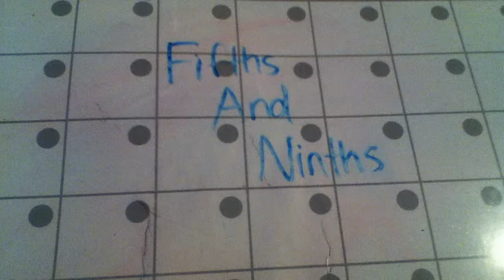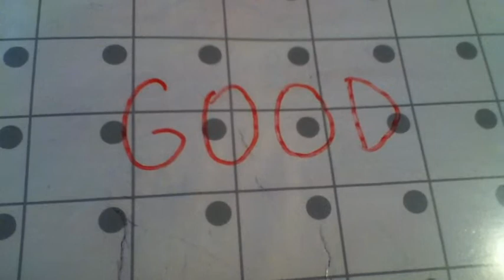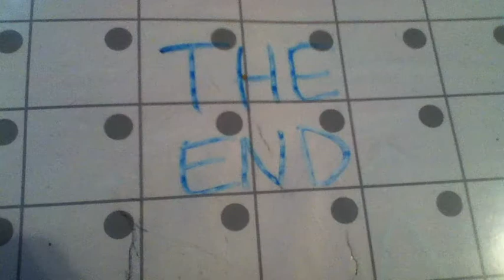Fifths And Ninths - Leon Herperger